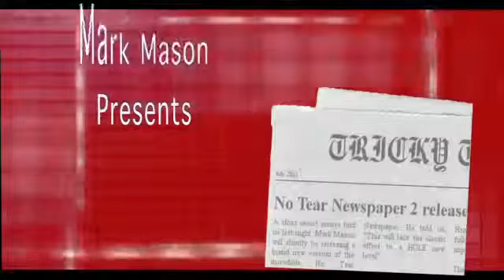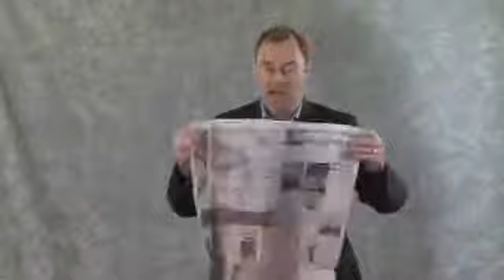No Tear Newspaper 2